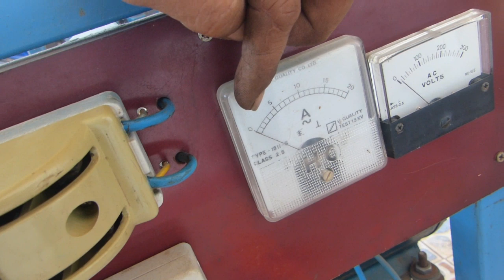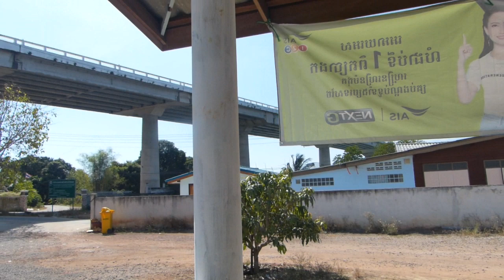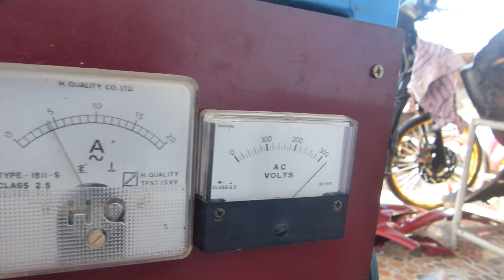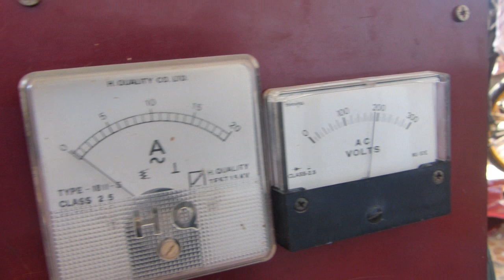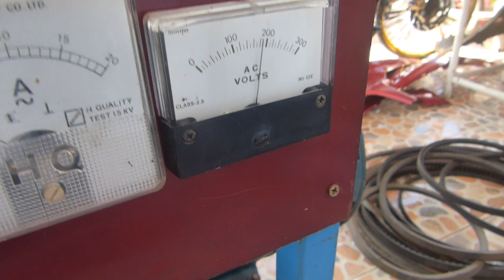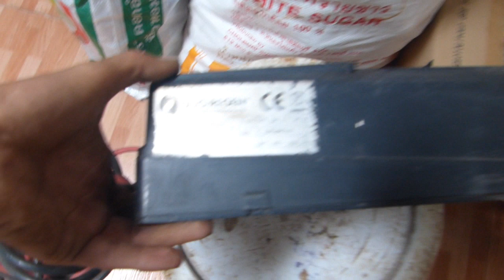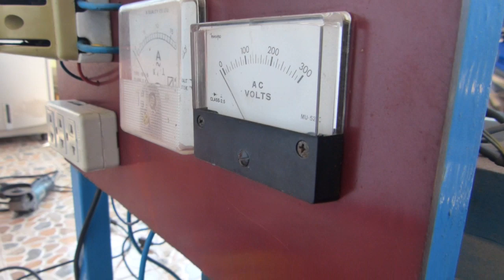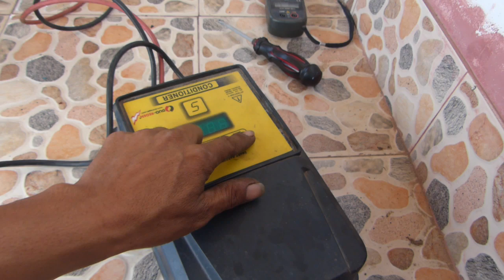free energy cambodia កែឆ្នៃម្តងទៀតមិនទានបាន100./.100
free energy cambodia កែម្ដងទៀតព្រោះមិនអស់ចិត្តខ្ញុំមិនរាថយជាដាច់ខាត់មិនថាយូរឬឆាប់
ខ្ញុំធ្វើទល់តែបានខ្ញុំនឺងប្រើភ្លើងfreeអោយបានទោះតាមវិថីណាក៌ដោយដែលស្របច្បាប់អគុណបាទ